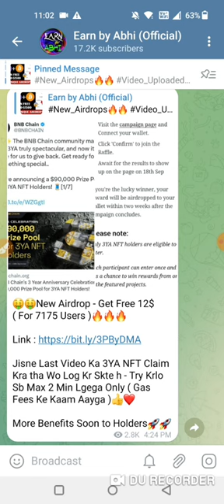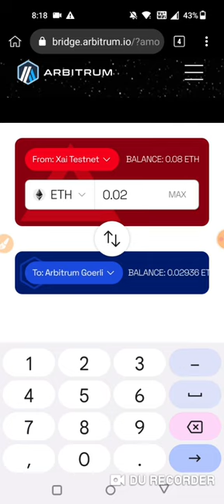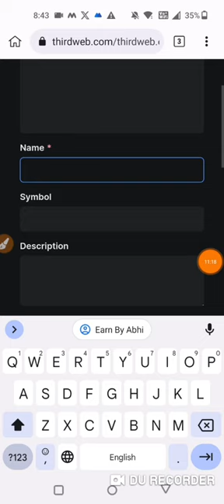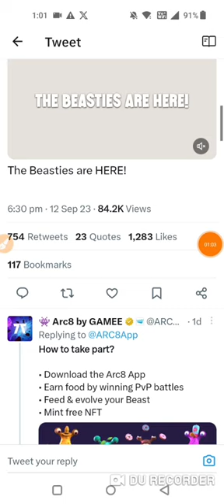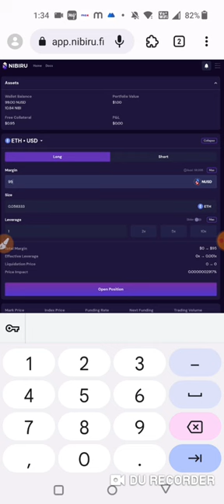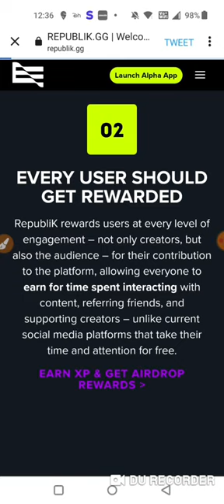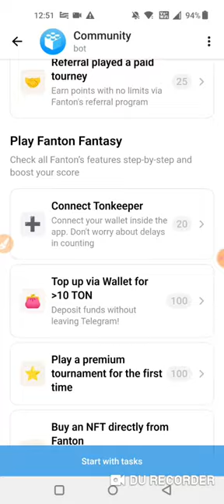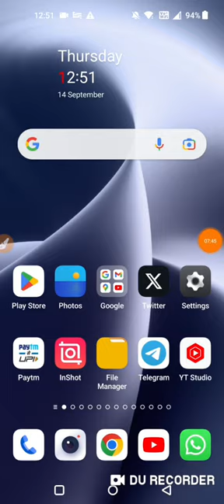😱😱Get Free $1000-$1800 || Earn Money Online || New Instant Airdrop 2023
Link : All Loots Links On Telegram Channel🤑